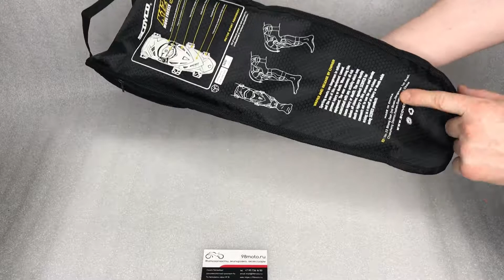Наколенники Scoyco K12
* цвет: зеленый
* ударопрочный литого пластика защиты
* три эластичные ремни с пряжкой закрытия
* металлическая сетка для вентиляции
Ссылка товара на Авито: